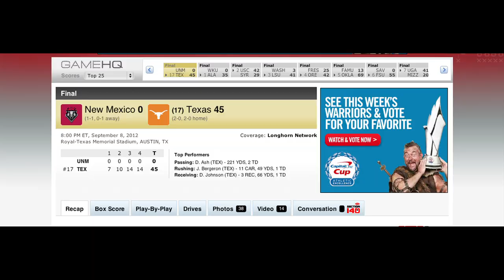Texas Longhorns vs New Mexico Lobos week2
A highlight video of footage from the Texas Longhorns vs. the New Mexico Lobos 2012 week 2.